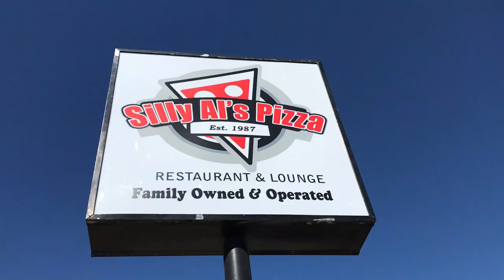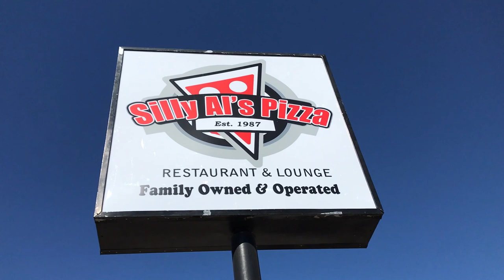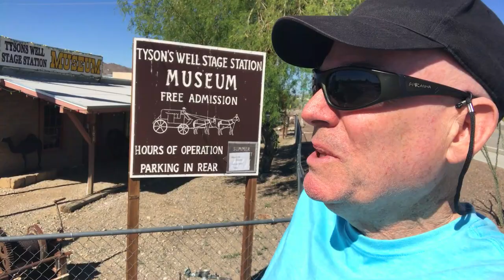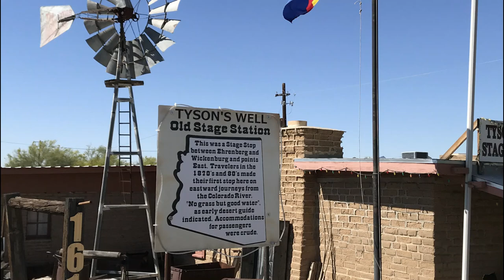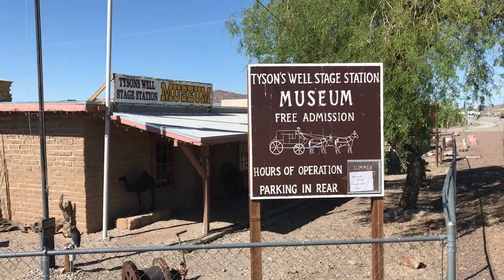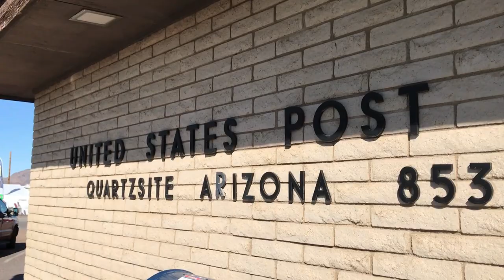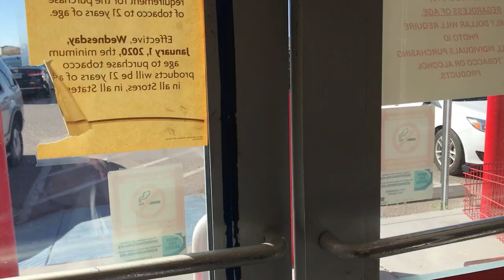STAGECOACH Museum, Silly Al's Pizza & Mom's 85th Birthday (Quartzsite, AZ)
OR

Today, I visit the Tyson Well Stagecoach Museum and Silly Al's Pizza restaurant in Quartzsite, Arizona. Both are Quartzsite, Arizona landmarks and are located next door to each other.

A roadside attraction, this old west museum is free and open to the public and an off the beaten path trip to the past.

In my opinion, Silly Al's serves the best pizza I've ever eaten.

This is also my mom's 85th birthday.

Thanks for joining me on another trip to the past down memory lane.

Happy Birthday Old Timey, 2:34, E's Jammy Jams

Happy Birthday Bossanova, 3:02, E's Jammy Jams

Equipment: iPhone 7 and Canon SX530 HS